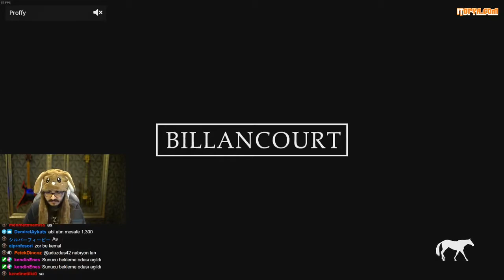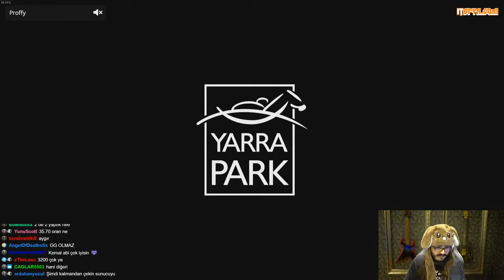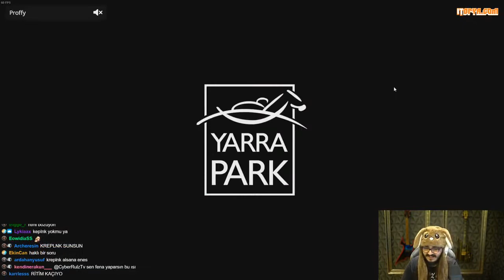KENDİNE MÜZİSYEN - TWİTCH TÜRKİYE İLE AT YARIŞI OYNUYOR !! W/ WTCN AYNİSİNEMALAR EFE UYGAÇ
wtcnn valorant,
wtcnn komik anlar,
wtcnn izliyo,
wtcnn unlost,
wtcnn cs go,
wtcnn kreplnk,
wtcnn ban,
wtcnn lol,
wtcnn araba,
wtcnn apex,
wtcnn aynen aynen,
wtcnn autotune,
wtcnn aykut elmas,
wtcnn annesinin yanında,
wtcnn ali biçim,
wtcnn awaken,
wtcnn bigbosslayf,
wtcnn ben oç,
wtcnn bilgi yarışması,
wtcnn berk rip tepe izliyor,
wtcnn business tour,
wtcnn berkcan güven izliyor,
wtcnn burun estetiği,
wtcnn casper,
wtcnn cs go komik anlar,
wtcnn ceren,
wtcnn classic woxic,
wtcnn cs go en iyi vuruşlar,
wtcnn cem yılmaz,
wtcnn cs go izliyor,
wtcnn çet,
wtcnn çıldırıyor

kendine müzisyen sea of thieves,
kendine müzisyen pacify,
kendine müzisyen şaka gözlüğü,
kendine müzisyen arda,
kendine müzisyen assassin's creed,
kendine müzisyen aykut elmas,
kendine müzisyen asmr,

efe uygaç la casa de papel,
efe uygaç bigbosslayf izliyor

anna deniz vales,
anna deniz o ses twitch,
anna deniz tinder,
anna deniz ali biçim,

aynisinemalar pubg,
aynisinemalar pubg troll,
aynisinemalar şarkı,
aynisinemalar witch it,
aynisinemalar troll,
aynisinemalar katman,
aynisinemalar cs go,
aynisinemalar cafer,
aynisinemalar anime,
aynisinemalar anna deniz,
aynısinemalar ali biçim,
aynisinemalar asker,
aynisinemalar at yarışı,
aynisinemalar ali biçim izliyor,
aynisinemalar komik anlar,
aynisinemalar komik anlar izliyor,
aynisinemalar beatpug,
aynisinemalar bilemezdim,
aynisinemalar brawlhalla,
aynısinemalar başvuru,
aynisinemalar böyle koymaz

twitch izliyor,
twitch edits,
twitchflix,
twitch kavga,
twitch fails,
twitch adam,
twitch yayını nasıl yapılır,
twitch troll bağışlar,
twitch anna deniz,
twitch ali biçim,
twitch ayak,
twitch aykut elmas,
twitch ali biçim izliyor,
twitch aykut elmas izliyor

jrokez çatal,
jrokez şarkı,
jrokez gta 5,
jrokez sevgilisi,
jrokez araba,
jrokez kanka,
jrokez eightborn,
jrokez edrp,
jrokez ark,
jrokez arabası,
jrokez ağlama

unlost fps arttırma,
unlost cs go,
unlost valorant,
unlost half life,
unlost pc,
unlost kasa açılımı,
unlost çekiliş,
unlost melih,
unlost ağlıyor,
unlost adam öldü müge hanım,
unlost ali biçim,
unlost aykut elmas,
unlost aynen aynen,
unlost aras bulut,
unlost açıklama,
unlost asker,
agmerkezi unlost,
unlost bilgisayar,
unlost bıçak çıkarma

jahrein izliyor,
jahrein bannerlord,
jahrein iq düşüren bilgi yarışması,
jahrein oynuyor,
jahrein elraenn,
jahrein gülme krizi,
jahrein aykut elmas vine'ları izliyor,
jahrein aykut elmas izliyor,
jahrein anna deniz,
jahrein arap düğünü,
jahrein anime

mithrain pubg,
mithrain turnuva,
mithrain valorant,
mithrain pubg lite,
mithrain cs go,
mithrain pubg mobile,
mithrain warzone,
mithrain pubg ayarları,
mithrain apex,
mithrain ayarlar,
mithrain arbalet,
mithrain awm,
mithrain araba

elraenn anı,
elraenn stranded deep,
elraenn korku oyunu,
elraenn paint terk,
elraenn askerlik anıları,
elraenn ark,
elraenn autotune

youtuber durağı,
youtube kanalı nasıl açılır,
youtube meyhanesi,
youtuber,
youtube hocam,
youtube para kazanma,
youtube benim işim,
youtube premium,
youtube abone hilesi,
youtube rewind,